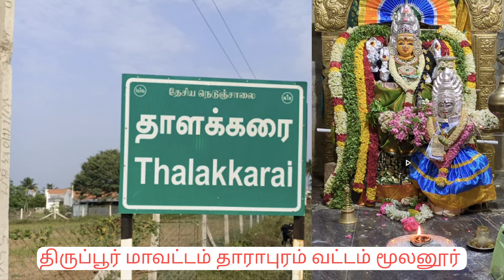காளியம்மன் திருவிழா மூலனூர் தாளக்கரை